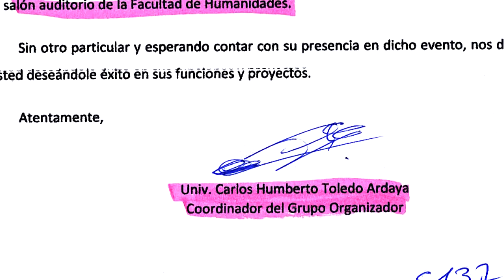NUESTROS DOCENTES: Dra. NINOSKA OCAMPO BARBA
Destacada docente de la Facultad de Humanidades, a quien sus alumnos hicieron un justo reconocimiento.